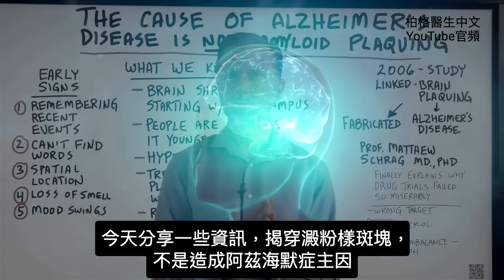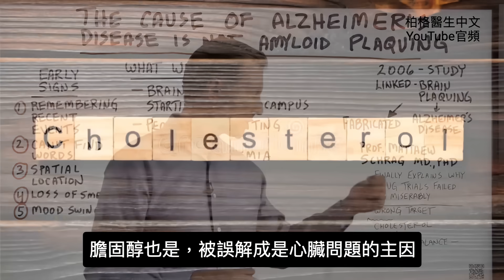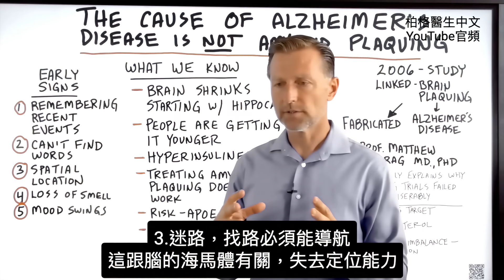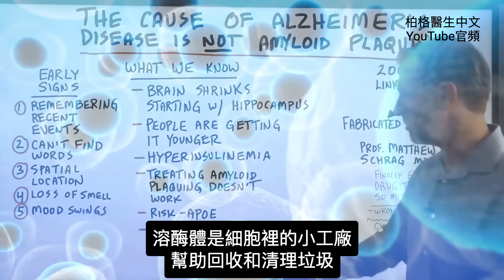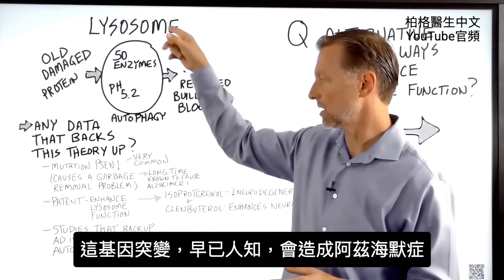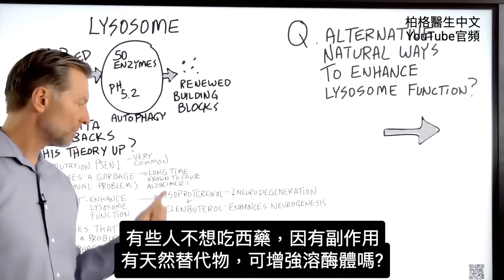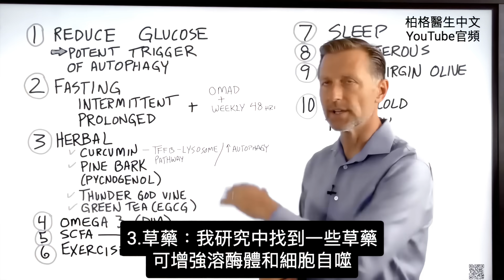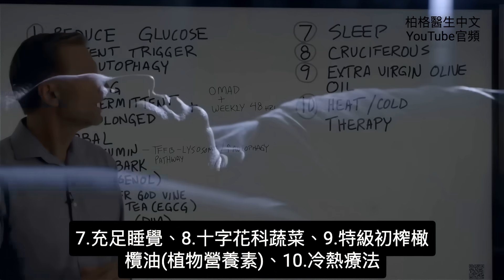失智健忘,阿茲海默症真正原因,自然療法柏格醫生 Dr Berg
0:00 簡介：什麼導致阿茲海默症？
0:10 關於阿茲海默症的新資訊
2:05 阿茲海默症的早期跡象
2:42 阿茲海默症的解釋
3:45 阿茲海默症的潛在原因
6:40 阿茲海默症斷食
7:03 阿茲海默症的天然替代品
10:55 詳細了解斷食！

柏格醫生 dr berg 談:2006年的研究，說“大腦中澱粉樣蛋白斑塊導致阿茲海默症”，這理論是自 2006 年以來，成為許多研究的目標和基礎。
 最近，一些新資訊反駁這個理論。

阿茲海默症的早期症狀：
1. 難以記住最近發生的事件
2. 難以措辭
3. 迷路
4. 嗅覺喪失
5. 情緒不好

我們對阿茲海默症的了解：
1. 大腦萎縮，從海馬體開始
2. 人們在 20 多歲就有了
3. 高胰島素與阿茲海默症之間存在相關性
4. 治療澱粉樣斑塊沒有效果
5. 存在涉及 APOE 的風險因素

還有另一種理論認為阿茲海默症是一種溶酶體(lysosome)儲存問題。溶酶體是細胞的一部分，有助於清理與回收受損蛋白質，期過程又稱為自噬。自噬最有效的觸發因素是斷食，許多研究表明斷食可以改善阿茲海默症。

增強溶酶體功能和自噬作用的自然方法：
1. 減少葡萄糖（開始生酮飲食）
2. 間歇性斷食 (一日吃一餐) 和定期長斷食（每週一次 48 小時斷食）
3. 薑黃素(curcumin)、松樹皮(pine bark)、雷神藤(thunder god vine)和綠茶
4. 在你的飲食中加入歐米茄3 (DHA)
5. 吃小鏈脂肪酸（進入生酮）
6. 經常運動
7. 充足的睡眠
8. 吃十字花科蔬菜
7. 在你的飲食中加入特級初榨橄欖油
8. 做冷熱療法

艾瑞克柏格(Dr Eric Berg)醫生介紹：
56歲，脊椎醫生， 他是弗吉尼亞州、加利福尼亞州和路易斯安那州的3州脊椎科醫生，￼執照一直維持有效。他是全球知名的健康生酮飲食和斷食專家，也是《新體型指南》和KB Publishing出版書作者。